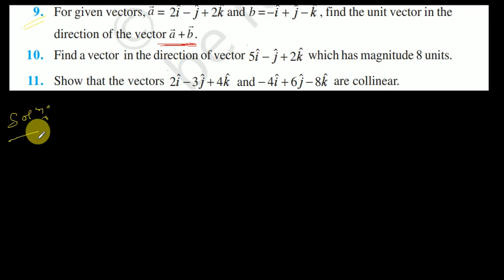class 12 maths vector important questions // cbse class xii maths important questions 2023 //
Class 12 is an important phase for the students. After this year of the academic curriculum, they will enter professional courses and pursue a career. It means the students who have chosen the science stream will need to strengthen their conceptual foundation well. Download the Chemistry Class 12 Important Questions for Maths, to practise and strengthen your concepts. This is how you can ace the board and competitive exams.

The CBSE (Central Board of Secondary Education) board examinations are a gateway to India's esteemed universities. The CBSE Important Questions for Class 12 solutions includes chapterwise solutions for Maths subjects. This section includes CBSE Class 12 Important Questions Chapterwise Solutions with step-by-step explanations. Chapter-wise important questions Class 12 with answers

The CBSE Class 12 important chapterwise solutions include commonly asked questions in previous years' papers of Maths . As per the analysis of previous year question paper patterns, i have prepared these important questions. These important question of maths class 12 also include concepts from the latest updated curriculum of CBSE,